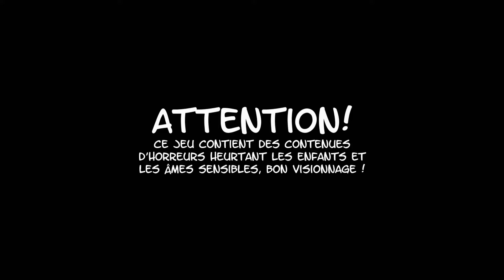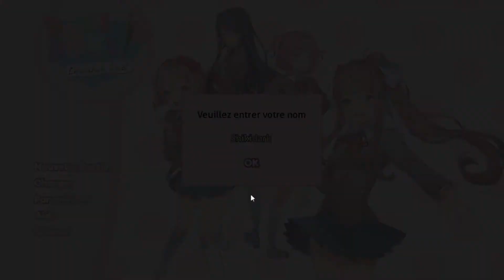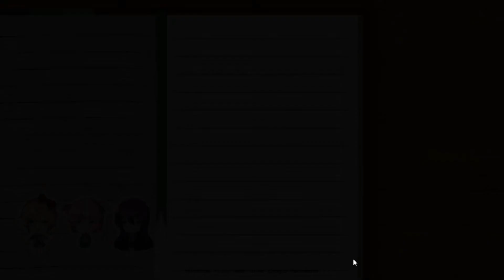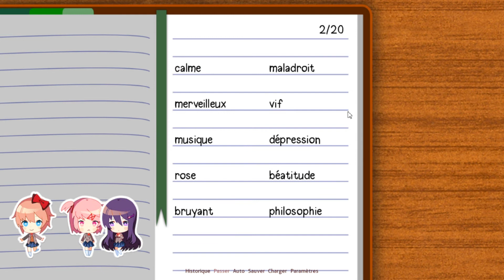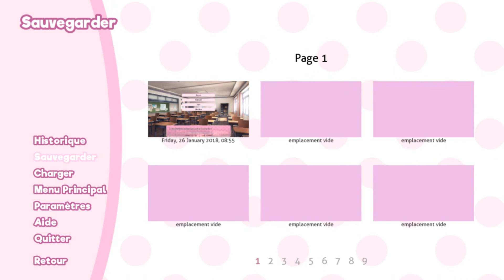[GameFrench] Doki Doki Litterature Club #1 - Doublage Seule ! Argh !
La première partie du jeu est doublé par moi seule, mais dans la deuxième partie, c'est avec mes amis, merci de patienter.